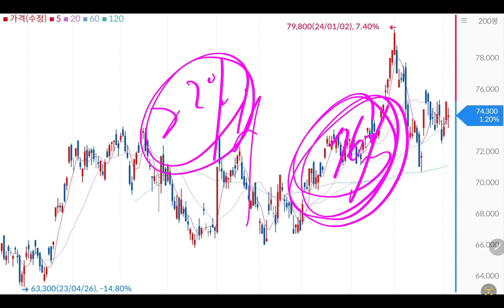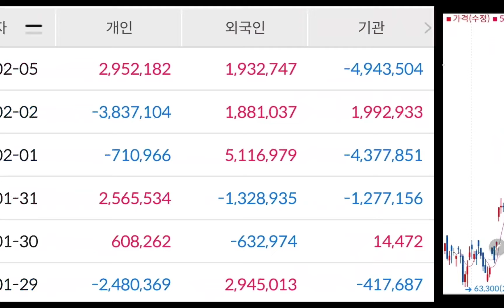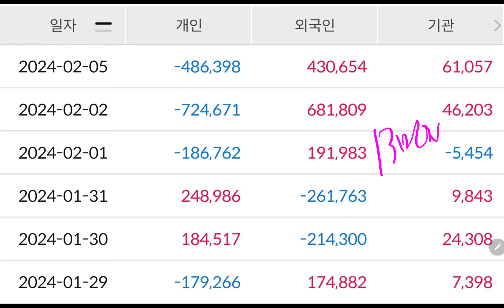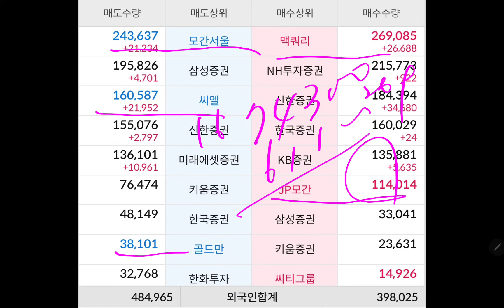삼성전자 우선주 예사롭지 않다!!